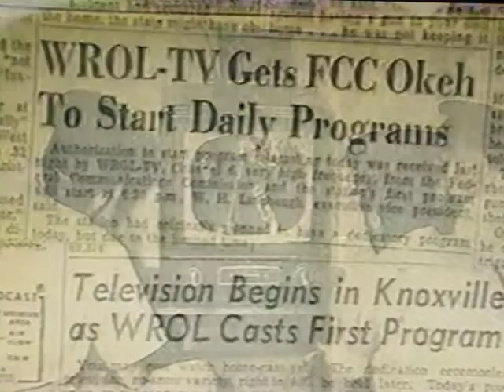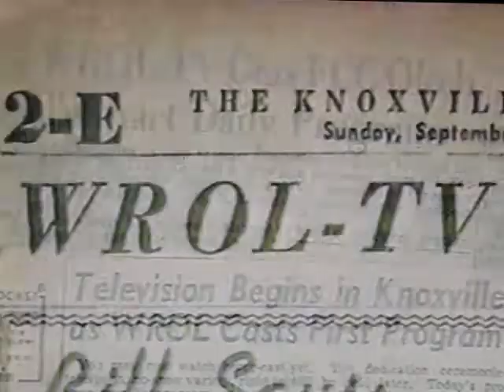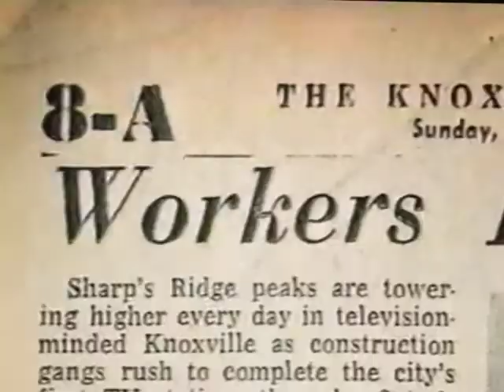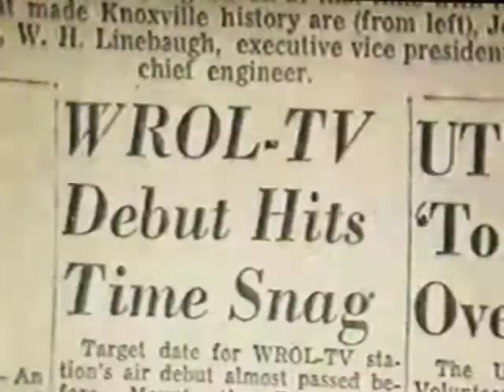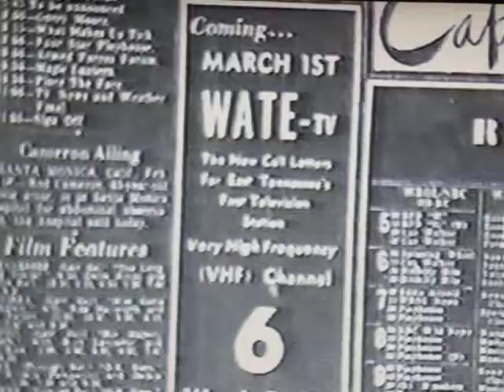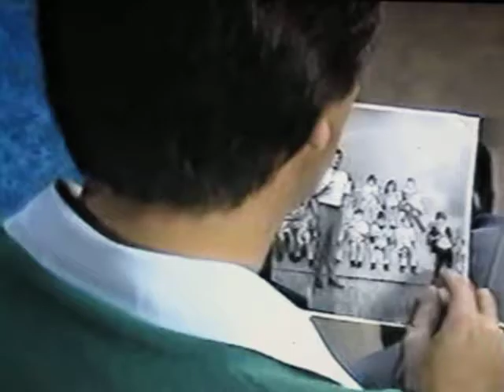Calvin Sneed, PM Magazine, WATE-TV Knoxville: "WATE's 30th Anniversary 1983"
On October 1, 1953, East Tennessee's First Television Station signed on the air for the first time.  This story from WATE-TV's PM Magazine commemorated the station's 30th anniversary on October 1, 1983.